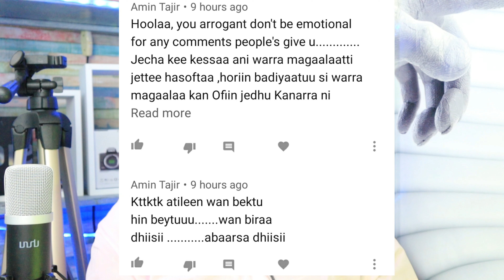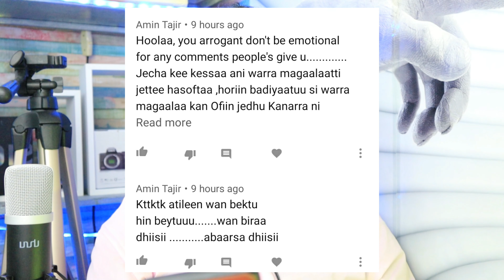Hin yaadin bilisummaa